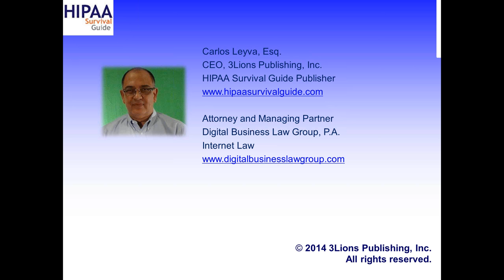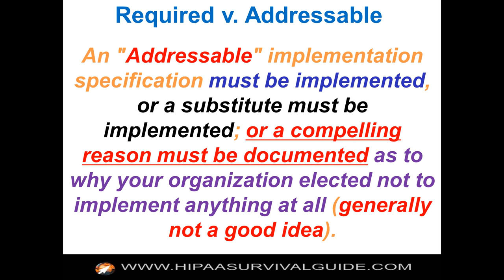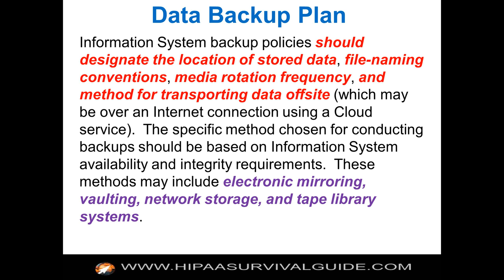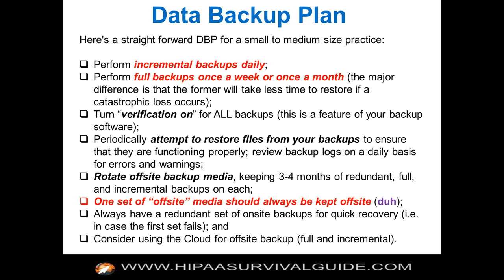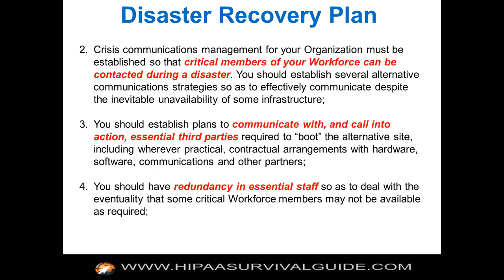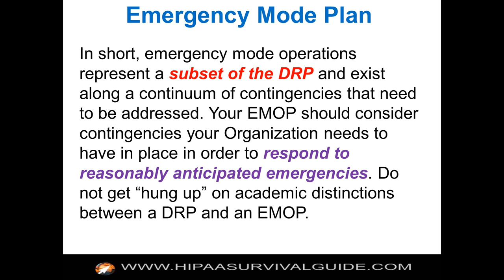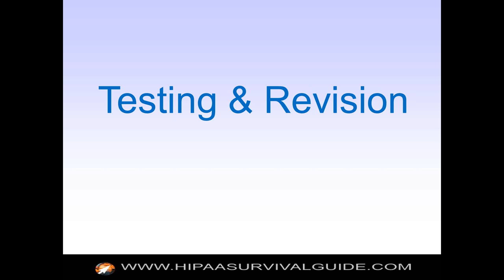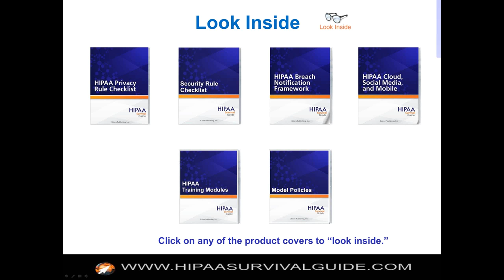Business Continuity under the Security Rule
Understanding the Security Rule